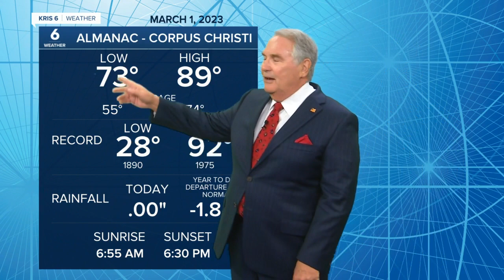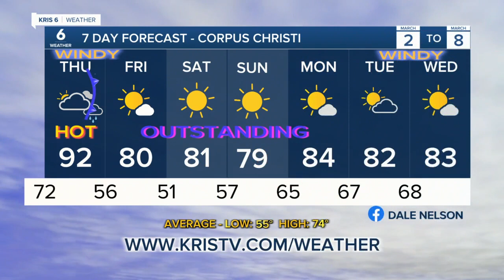Dale Nelson 5 pm weather 0301